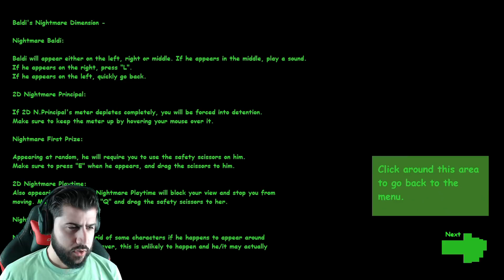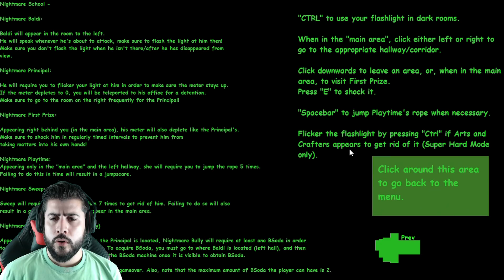El Animatrónico CONDÓN | Super Hard Mode | Baldi's Basics in Nightmares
Modo super dificil en Baldi's Basics in Nightmares